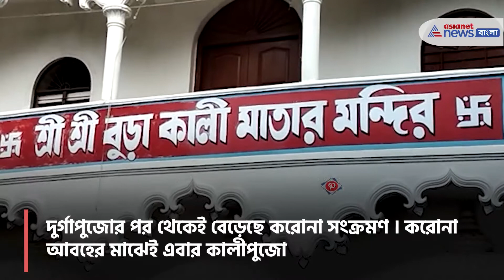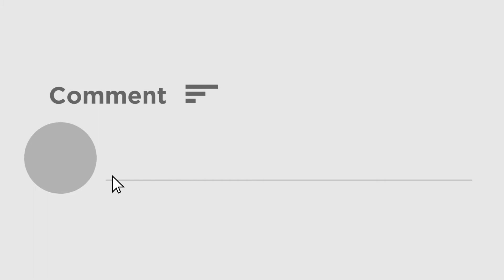Burakali temple to remain closed for visitors |বুড়াকালী মন্দিরে দর্শনার্থীদের প্রবেশ নিষেধ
Due to this covid situation, the puja will be held at the Balurghat Burakali temple only according to the scriptures during the Dipanbita new moon. Devotees cannot enter the temple during Puja. There will also be special arrangements on the days of Puja, so that there is no crowd in the temple premises.

করোনা আবহের জেরে এবারেও দীপান্বিতা অমাবস্যায় শুধুমাত্র শাস্ত্রীয় মতে পুজো অনুষ্ঠিত হবে বালুরঘাট বুড়াকালী মন্দিরে। পুজোর সময় মন্দিরে প্রবেশ করতে পারবেন না ভক্তরা। এছাড়াও পুজোর দিন গুলোতে যাতে মন্দির চত্ত্বরে ভিড় না হয় তার জন্য বিশেষ ব্যবস্থা থাকবে। বালুরঘাট বুড়া কালী পুজো সমিতির পক্ষ থেকে এমনটাই জানান হয়েছে। প্রসঙ্গত, প্রত্যেক বছর দীপান্বিতা অমাবস্যা এবং চৈত্র মাসে বিশেষ পুজো হয় বালুরঘাট বুড়া কালী মন্দিরে। কোরোনার জেরে গত চৈত্র মাসেও শুধুমাত্র শাস্ত্র মতে পুজো হয়েছিল সেখানে। কথিত আছে কয়েকশো বছর আগে বর্তমান বালুরঘাট বুড়া কালী মাতার মন্দিরের পাশ দিয়ে নাকি আত্রেয়ী নদী বয়ে যেত। এমনকি লোক মুখে শোনা যায়, মন্দির ও বাজারের জায়গায় ছিল ঘন জঙ্গল। শতাব্দীর প্রাচীন পুজো হলেই এই পুজোর সঠিক বয়স কত তা কেউ বলতে পারে না। এক সময় আত্রেয়ী নদীর ধারে নিজে থেকেই নাকি ভেসে ওঠে বুড়া কালি মাতার বিগ্রহ। এক তান্ত্রিক সেই সময় নাকি ওই বিগ্রহকে তুলে নিয়ে এসে পুজো শুরু করেন। পুজোর দিন সেখানে কয়েক হাজার ভক্ত সমাগম হয় সেখানে। পুজোতে এখন পাঁঠা বলি, শোল মাছ বলি হয়। তবে জনশ্রুতি আছে আগে নাকি ২০ কিলো ওজনের শোল মাছ বলি দেওয়া হত। এই পুজোকে ঘিরে শুধুমাত্র দক্ষিণ দিনাজপুর বাসি নয় পাশের জেলা উত্তর দিনাজপুর ও মালদা জেলা থেকেও প্রচুর ভক্ত বা দর্শনার্থী আসেন।